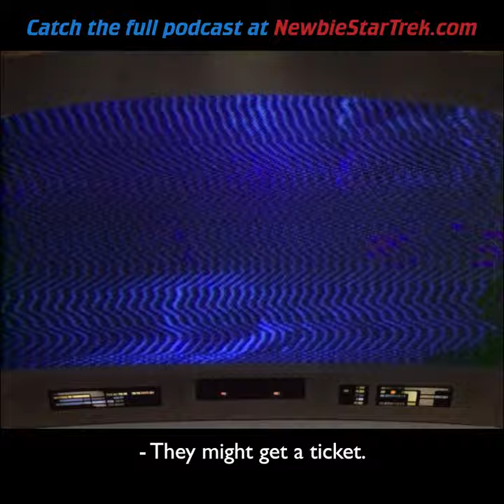His name? Space Cop.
Ricardo and Sara have never watched Star Trek before! So Marvin and Dan are taking them on a journey to watch it all, one episode at a time!

We’re currently going through Star Trek: The Next Generation!